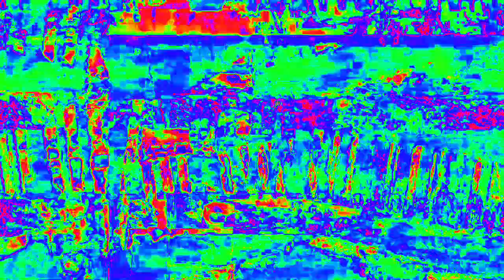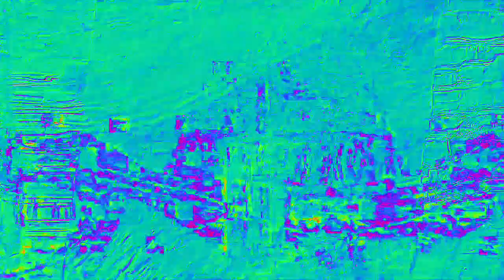[EPILEPSY WARNING] Movie 23 02 14 03h06m25s